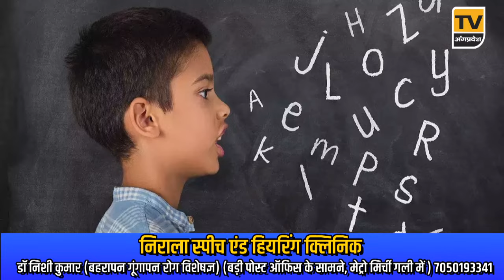Bhagalpur News Today - 28 जून 2024| Den News Bhagalpur